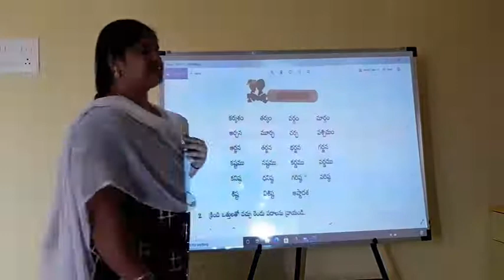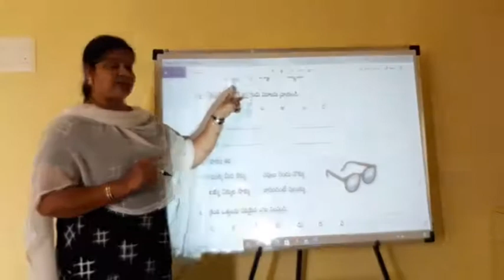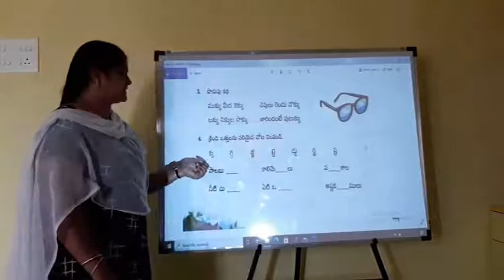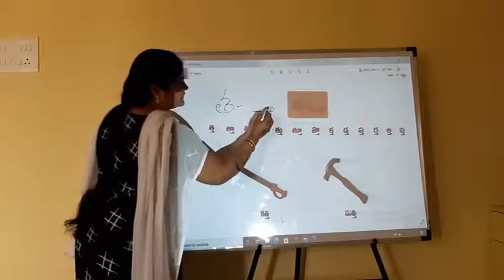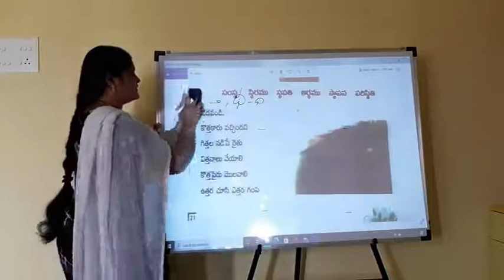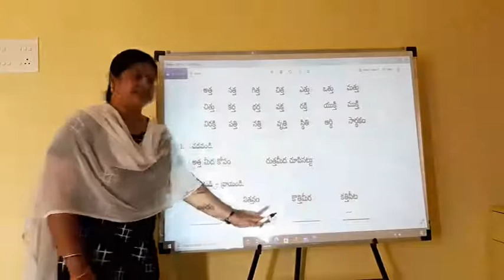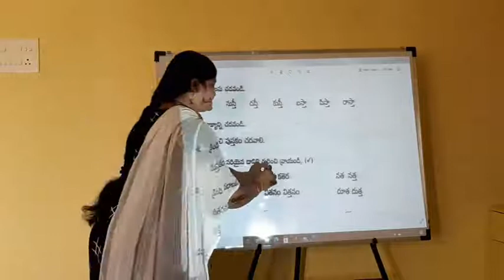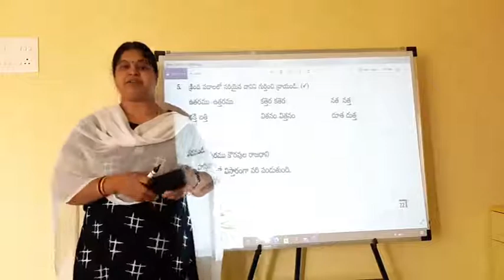2nd Class | Telugu | Pages 20-22